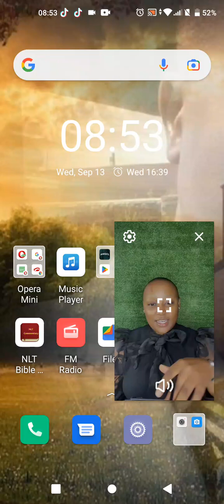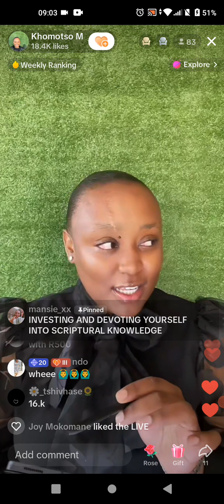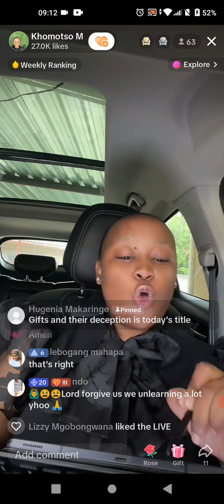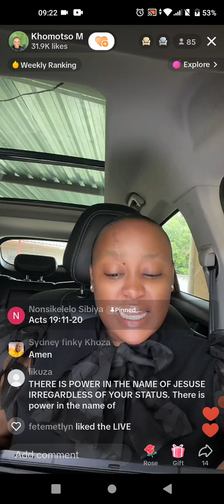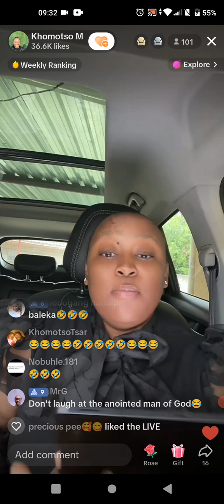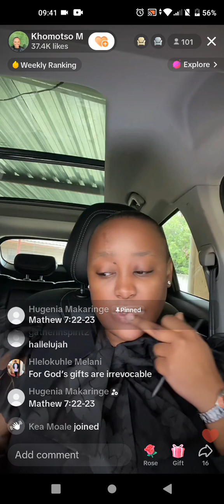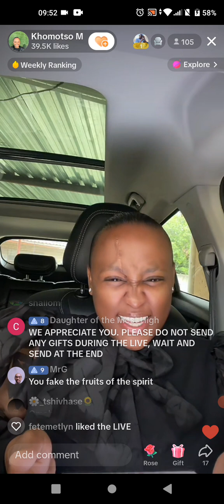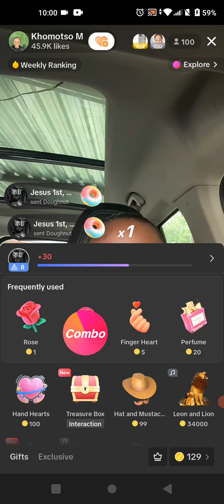Apostle Kgomotso, Devoting and Investing yourself into Scriptural knowledge.🌺🌻🌼🌷🪷🌸